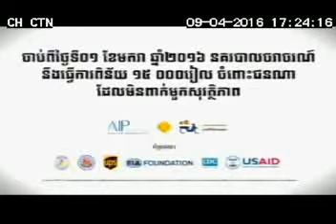PA Wear Helmet Family 45sec 09 04 16 CTN 1